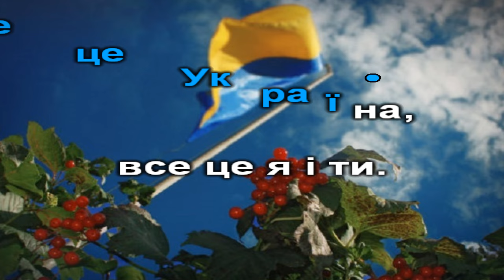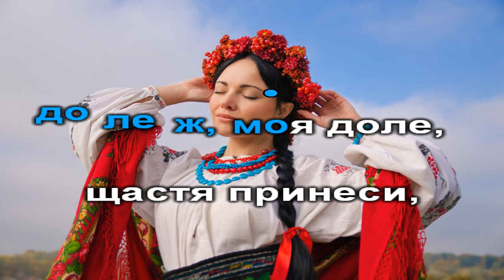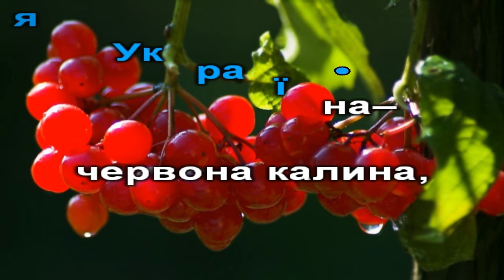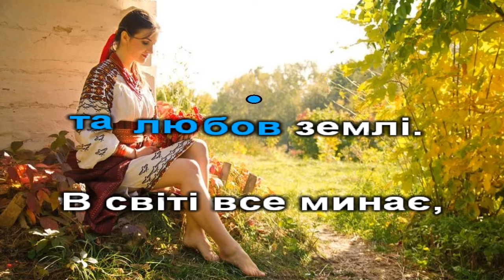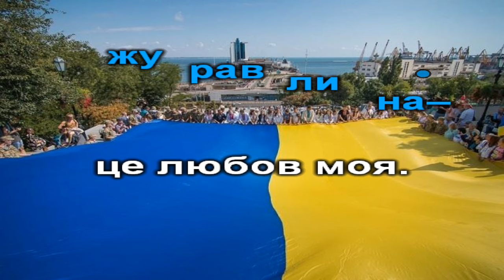Моя Україна–червона калина (пісня з текстом). Виконує Марта Шпак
музика Миколи Свидюка, слова Марії Бойко
1.Золотавий вечір впав на тихі верби,
   солов’їна пісня ллється вдалині,
   і мрійлива річка між гаями в’ється,–
   все це Україна, все це я і ти.
Приспів:
Моя Україна – червона калина,
надія єдина – це любов моя.
журба журавлина – це любов моя.

2.Мріється тут легко під пісні сопілки
   доле ж, моя доле, щастя принеси,
   щоб моя родина та моя Вкраїна
   в мирі і єднанні довіку жили.
Приспів.
3.Тут моя родина, тут моє коріння,
   моя мова рідна, тут мої батьки.
   В світі все минає, тільки зостається
   материнська мова та любов землі.
Приспів.
Це любов моя...
Це любов моя...
Моя любов!